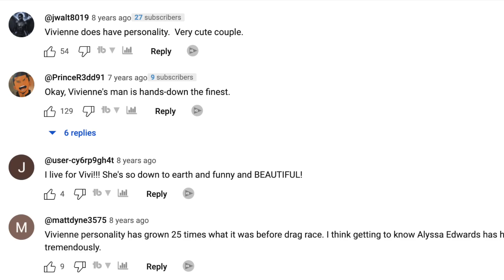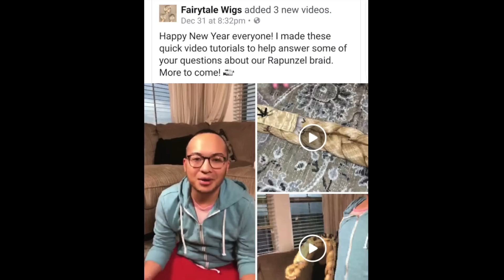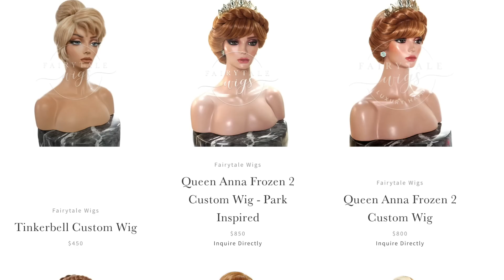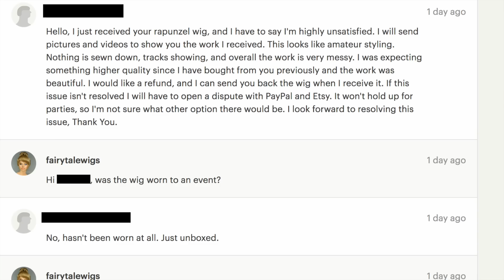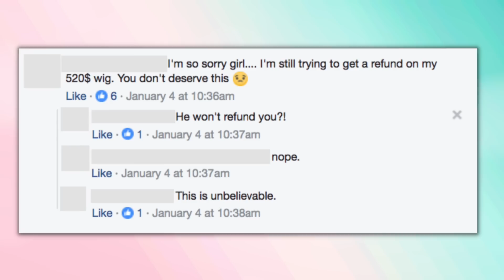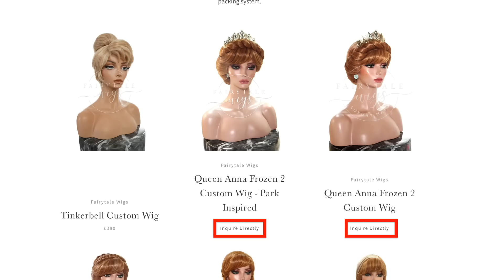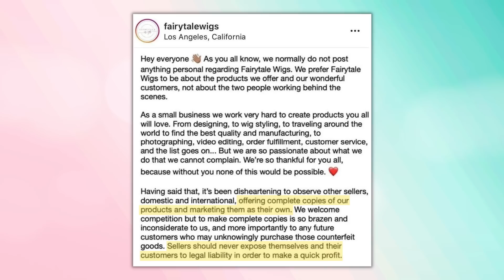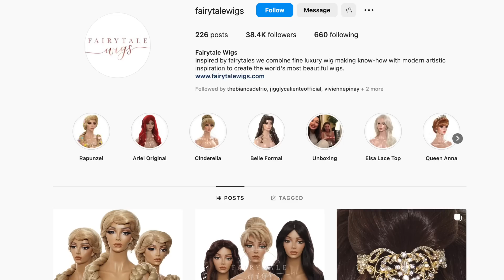The Dramatic Life of Vivienne Pinay from RuPaul's Drag Race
Have you ever wondered what happened to Vivienne Pinay after she competed on Drag Race season 5?

Well, in this video, we'll be looking at what Vivienne has done since the show, including quitting drag, working for Alyssa Edwards, her wig business scandal, and what she's doing now.

If you liked this video, make sure you check out this one

Timestamps:

00:00 - Introduction
00:30 - Who is Vivienne Pinay?
02:24 - Career after Drag Race (working for Alyssa Edwards)
05:40 - Vivienne Pinay wig drama
12:22 - What is Vivienne Pinay doing now?
13:42 - Important message